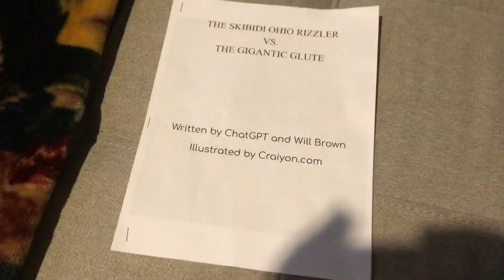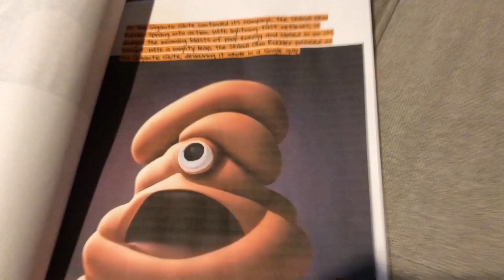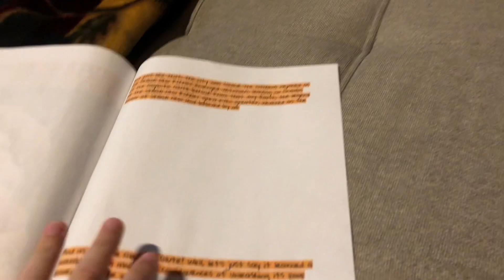The Skibidi Ohio Rizzler vs The Gigantic Glute [BOOK 1] Read Aloud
The Skibidi Ohio Rizzler is faced with the feat of destroying the Gigantic Glute in this awesome fun adventure! Book 2 coming soon!